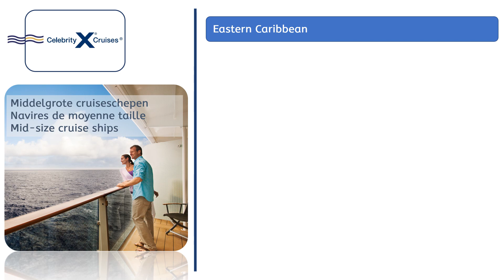230303 Celebrity Cruises : Fort Lauderdale - Fort Lauderdale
230303 Celebrity Cruises : Fort Lauderdale - Fort Lauderdale